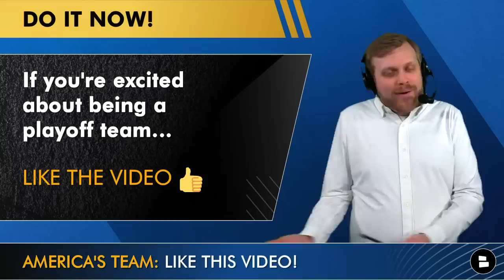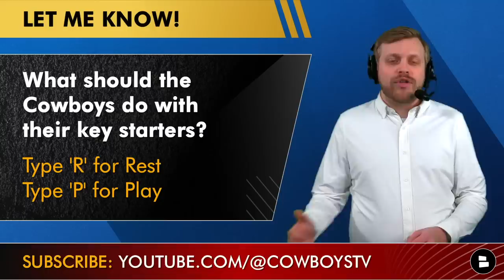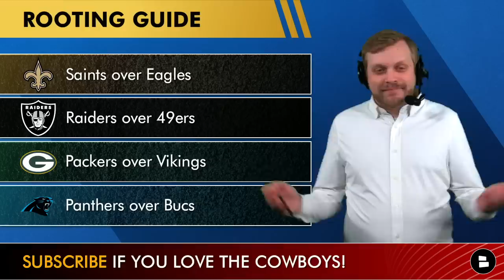Cowboys Playoff Picture: NFC East Odds, #1 Seed Hopes, Schedule, Scenarios, Rooting Guide In Week 17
Today’s Cowboys Report and Cowboys Playoff Picture Overview is presented by Rhone! The Dallas Cowboys Have clinched the 5 Seed in the NFC Playoff Picture, but Mike McCarthy’s team is still alive for the NFC East title and the No. 1 seed in the NFC. The Cowboys will need help to get the No. 1 seed and NFC East Title, and Cowboys Report host Tom Downey breaks down how they can do it!

Here are New York Times’ chances for seeds for the Cowboys:
#1 Seed: 2%
#2 Seed: 2%
#3 Seed: 1%
#5 Seed: 9%
Win NFC East: 5% chance

What seed will the Cowboys get?

Have questions about the Cowboys? Hit up Tom Downey on Twitter

2022 NFL Week 17 rooting guide if you’re a Cowboys Fan:
New Orleans Saints over Philadelphia Eagles
Las Vegas Raiders over San Francisco 49ers
Green Bay Packers over  Minnesota Vikings
Carolina Panthers over Tampa Bay Buccaneers

​​Who ya got? Type ‘E’ for the Eagles, ‘S’ for the Saints

2022 NFL Week 18 schedule:
New York Giants at Philadelphia Eagles
Arizona Cardinals at San Francisco 49ers
Minnesota Vikings at Chicago Bears

What should the Cowboys do with their key starters in NFL Week 18? Type ‘R’ for Rest, Type ‘P’ for Play

Current NFC Playoff Picture:
#1: Philadelphia Eagles (13-2) - Clinched Playoff Spot
#2: Minnesota Vikings (12-3) - Clinched Division
#3: San Francisco 49ers (11-4) - Clinched Division
#4: Tampa Bay Buccaneers (7-8)
#5: Dallas Cowboys (12-4) - Clinched Playoff Spot
#6: New York Giants (8-6-1)
#7: Washington Commanders (7-7-1)
In the hunt:
#8: Seattle Seahawks (7-8)
#9: Detroit Lions (7-8)
#10: Green Bay Packers (7-8)
#11: Carolina Panthers (6-9)
#12: New Orleans Saints (6-9)
Eliminated:

Who would do you NOT want to play as the #5 seed? Type ‘B’ for the Bucs, Type ‘P’ for the Panthers, ‘S’ for the Saints

@chatsports has you covered on all major social media platforms and on our website!